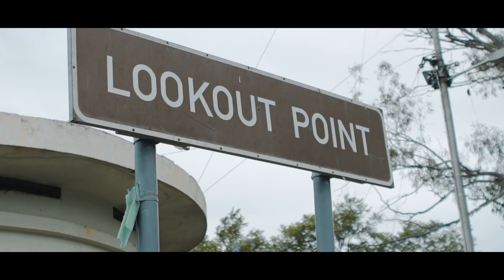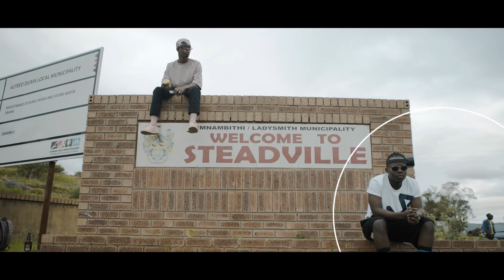Blaq Diamond - Inkaba Short Film. Part 2 (Ladysmith Home Coming)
Video created by Darion4k.

Blaq Diamond - Inqola track list:

1. Kulelekunye

2. Emzini Kababa

3. Ikhwela

4. Imisho

5. Kwanobamba

6. Ntambama

7. Ngisendleleni

8. Sthandwa

9. Isoka

10. Wrong One

11. Amathanga

12. Uthando

13. 4Am

14. Nomathemba